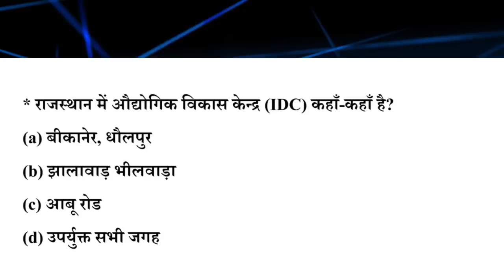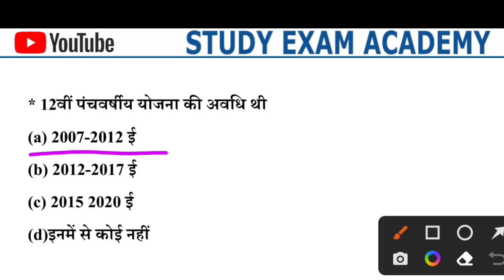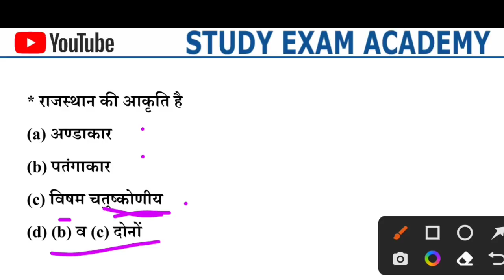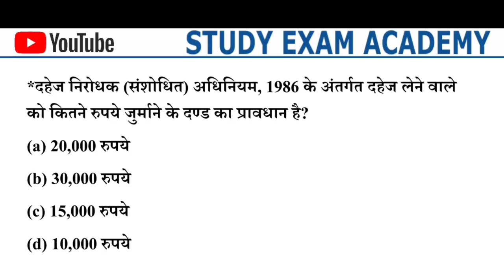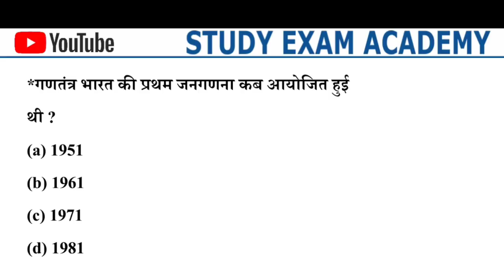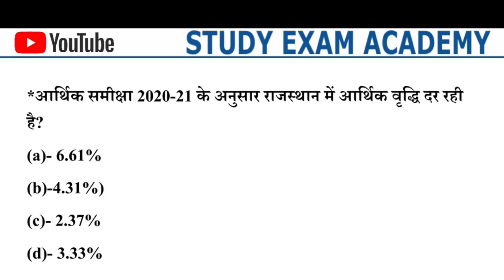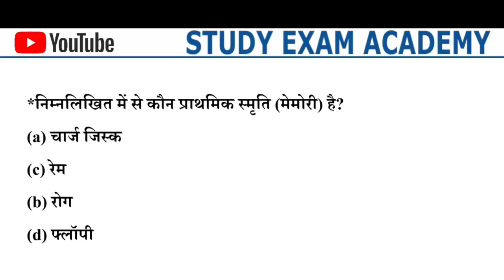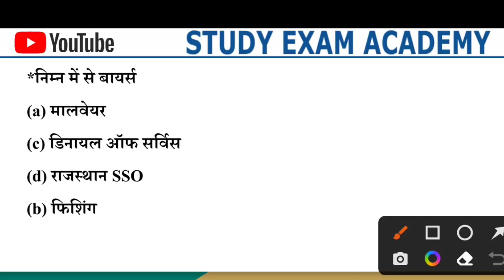Rajasthan Police Constable Paper 2022 || 14 मई 2022 || Rajasthan Police Model Paper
Study Exam Academy (YouTube) में आपका स्वागत है✍️